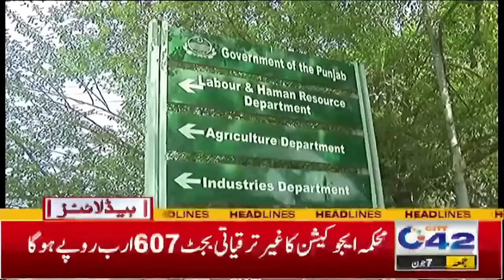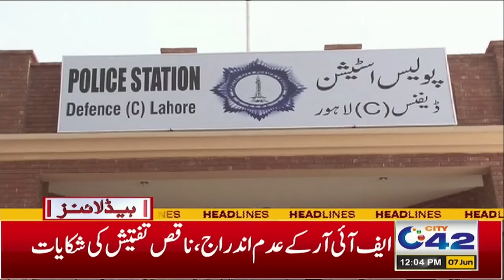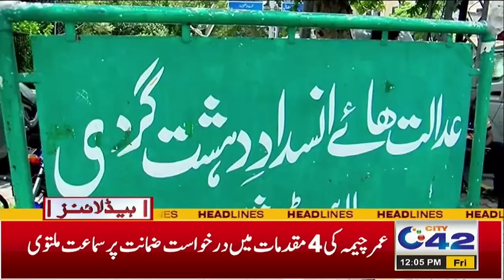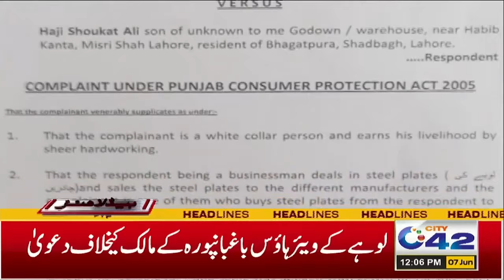Market Timings Changed | 12PM News Headlines | 7 June 2024 I City 42